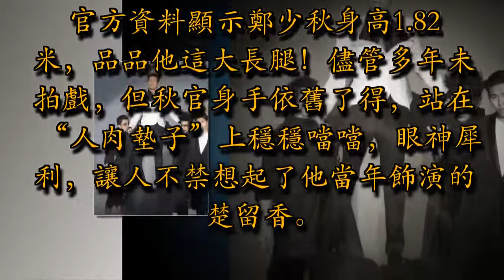男神屆不老神話！71歲鄭少秋身板挺拔器宇軒昂，力壓同場小鮮肉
現在很流行說什麼凍齡女神、美魔女，都是用來形容那些躲過歲月這把殺豬刀的女明星們。但其實在男神屆也有不老神話，譬如鄭少秋。6月20日，秋官出席香港ViuTV劇集《詭探前傳》的發佈會，他以一身黑色襯衣搭配白色西裝，瀟灑帥氣。最難得的是，71歲的秋官身材高大且腰肢挺拔，絲毫不見老態，氣場更力壓旁邊三位年輕演員。

官方資料顯示鄭少秋身高1.82米，品品他這大長腿！儘管多年未拍戲，但秋官身手依舊了得，站在“人肉墊子”上穩穩噹噹，眼神犀利，讓人不禁想起了他當年飾演的楚留香。

很多人踏入古稀之年就不自覺地駝背，老態龍鐘，但是秋官總是保持儀態萬分，相貌堂堂。而且他的身材幾十年如一日，就沒見過他有發福的時候。

鄭少秋看起來這麼年輕，除了身材玉樹臨風外，還跟他一頭濃密的黑髮有關。但其實秋官32歲左右就開始禿頂，這幾十年來他一直戴著假髮套